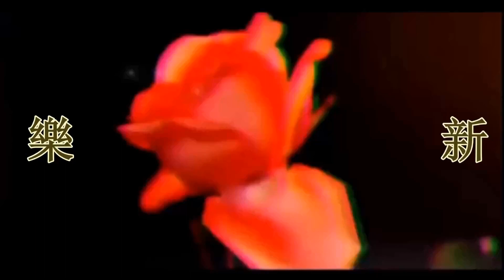劉鑾雄前妻呂麗君改名真相曝光！罕見曬子女生活照，女兒像母親不像父親?